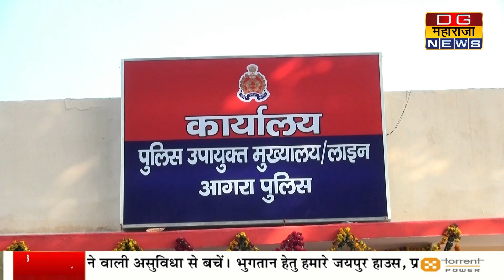NEW POLICE DEPARTMENT || पुलिस उपायुक्त कार्यालय लाइन का हुआ उदघाटन